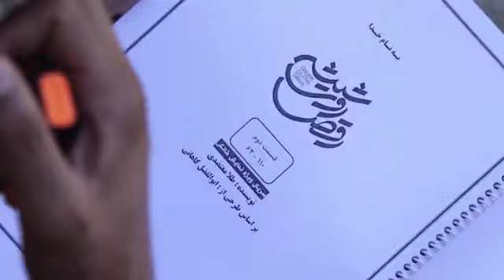سریال رقص روی شیشه - اولین تصاویر - هارمونی دای ال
Starring:
Creator: